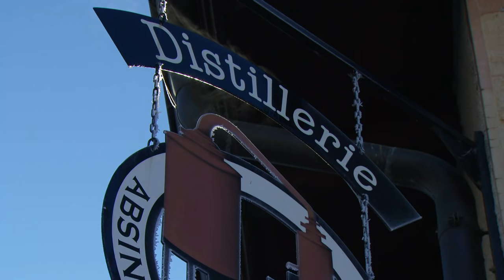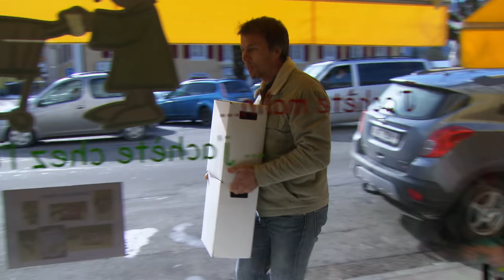Swiss Jura - Cooking with the Green Fairy | What's cookin'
- Fondue moitié-moitié - Half and half fondue
- Filets de truite flambés à l‘absinthe - Trout fillets flamed with absinthe
- Iced soufflé with green fairy

Absinth production was legalised in Switzerland in 2005. Before this time, one had to distill in secret, like family Martin did. Today, father and son are producing Green Fairy together, while wife and daughter try delicious recipes with absinth.

The Jura is the mountain range that runs as a natural boarder between France and Switzerland. This is where wormwood grows, which has been used to make absinth for the past 200 years. Francis Martin has been producing the liquor for decades, back in the day when it was forbidden. A few years ago he could officially ‘open’ his distillery, and his son Philippe is now taking over the family business. When not busy with their Swiss fondue the Martins flavour their soufflés with absinth, as well as salami and trout.

What's cookin' is about traditional culinary recipes from different European regions.